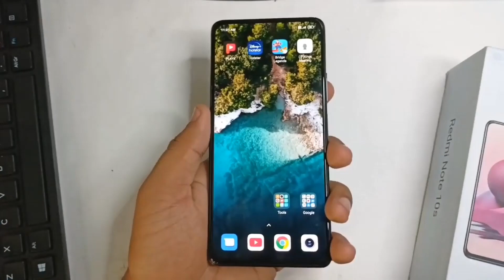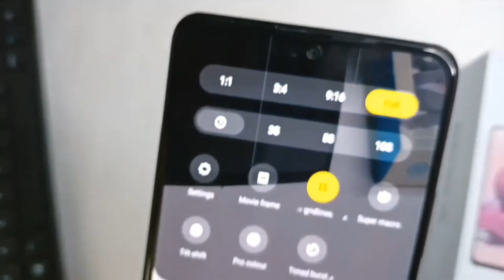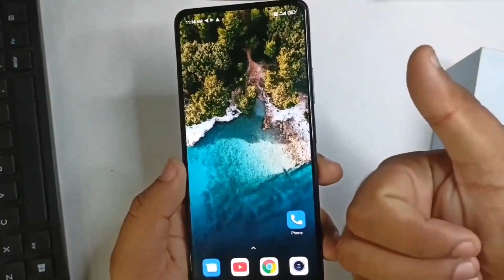Xiaomi Redmi Note 10S Unboxing and Bangla Review | Redmi Note 10S Full Review | price in india.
Details:
The company Announced Xiaomi Redmi Note 10S on 04 March 2021 and Released it on 28 April 2021.

Display:
6.43 inches AMOLED Display, 16M colors supported punch-hole display phone has a resolution of 1080 x 2400 pixels with PPI 409.

Body and sensors:

Made of glass on the front and Plastic back. The mobile is available in 3 colors in the market. These colors are Ocean Blue, Onyx Gray & Pebble White. Being a sensor accelerometer, gyro, proximity, compass sensor. The Side-mounted fingerprint runs quite accurately fast. Face unlock is also quite correct.

Network:
The phone has supported 3G & 4G Network facilities. Moreover, GPRS and EDGE facilities also have. HSPA 42.2/5.76 Mbps, LTE-A speed on the phone.

Performance:
Android 11 Operating system and Mediatek Helio G95 (12 nm), Octa-core (2×2.05 GHz Cortex-A76 & 6×2.0 GHz Cortex-A55) on the phone.

RAM and ROM:
The company has launched the phone in 3 variants of 6GB/64GB, 6GB/128GB & 8GB/128GB. In the case of gaming, graphics, and RAM fairly good. FHD-quality graphics games can be easily run and played quite smoothly.

Camera:
The Back of the phone has a 64MP+8MP+2MP+2MP camera with which you can record beautiful quality pictures and a maximum of 4k@30fps video. Moreover, it remains as an extra feature like The phone has a 13MP selfie camera with which you can take beautiful quality pictures and selfie. You can record a maximum of 1080p@30fps video with the front camera. High–quality Selfie work can be done effortlessly with the camera on the phone.

Battery:
The mobile uses a non-removable Li-Po 5000 mAh battery. With which you can get an average of up to 110 hours of standby time, and 13:30 hours of net browsing. On the full charge, you can talk for almost Up to 30 hours on 3G. The phone will take about 1.2 hours of full charge with Fast charging 33W.